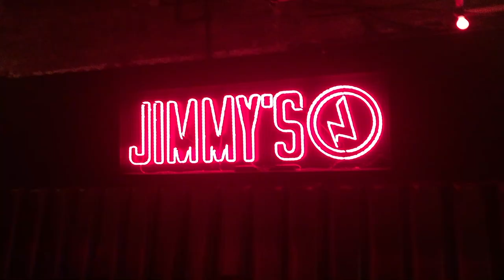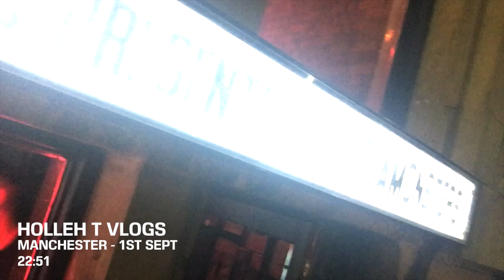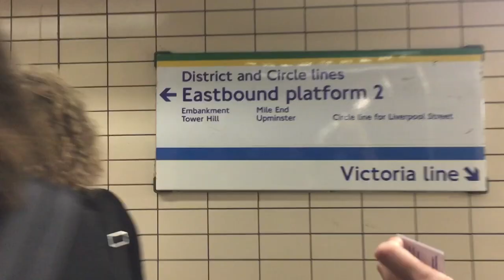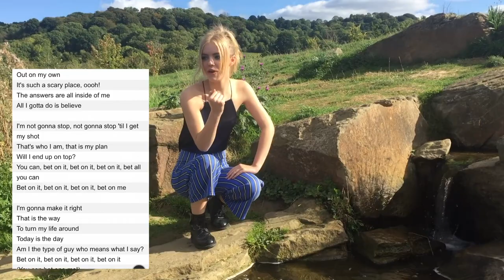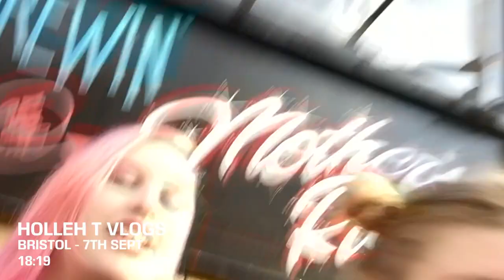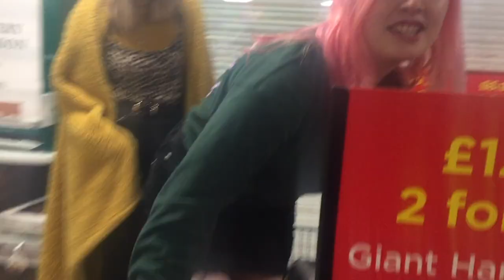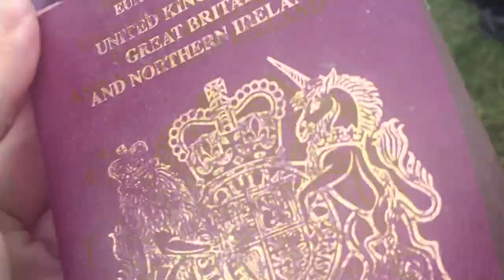TOUR WITH THE SEAMONSTERS (PART 1)